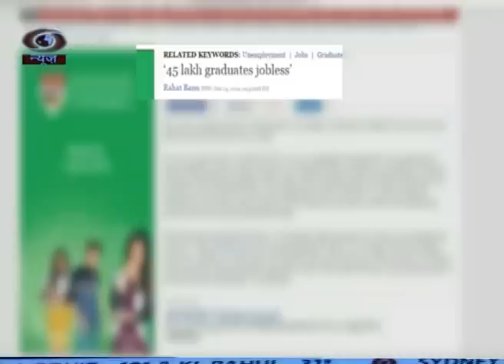Career Story on B.Vocational Courses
Story shot at G.G.D.S.D College, Chandigarh